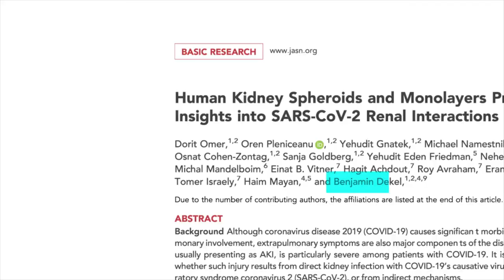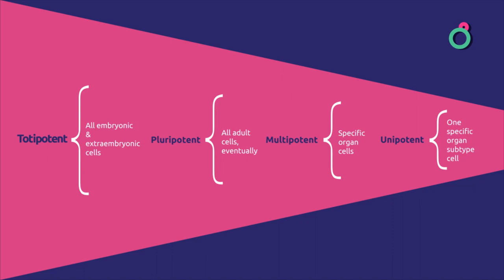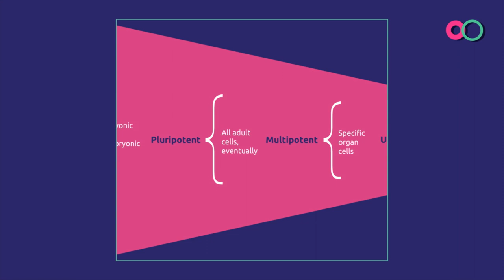Science Dose: Exploring Stem Cells with Professor Dekel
Professor Benjamin Dekel delves into the uniqueness of stem cells, their various types, and their potential in disease modeling, drug research, and organ generation.

We are eager to meet your needs.